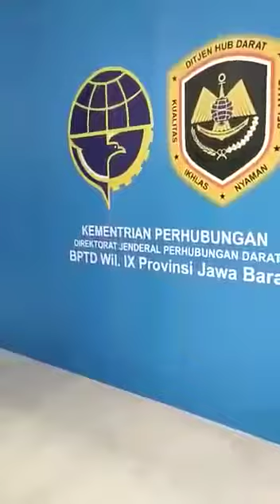Terminal bis yg nyaman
Video dari baihaqi11ida